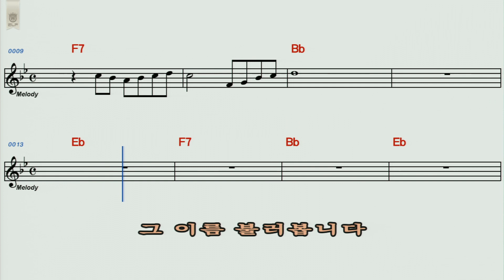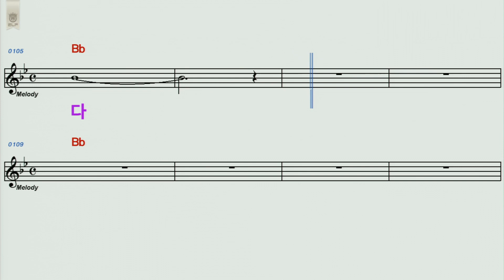임영안/ 그이름불러봅니다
가요무대 Live
서울 구로구 고척로 156/5층
녹음문의
공연문